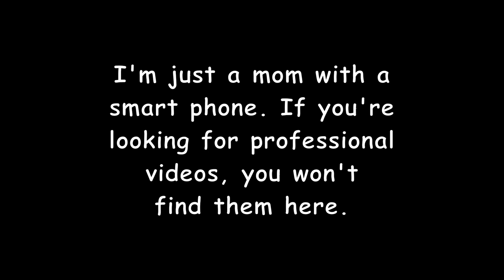2022-08-13 Team Psycho's Meltdown in Marshall Demo Derby - Limited Weld Mini Trucks, SUVs, & Vans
This was the Mini Trucks, SUVs, and Vans class at Team Psycho's Meltdown in Marshall.

I must apologize for the quality of some of the video I took throughout this event. I was honored to record from a new vantage point - the crow's nest over the seats in the grandstand. They also added 1500 square feet to their track - it was HUGE! I was not only learning to video from that much different viewpoint, but I also had to hold the camera differently than ever before. Unfortunately there are some points where my finger crossed in front of the camera...but I'll do better next time!